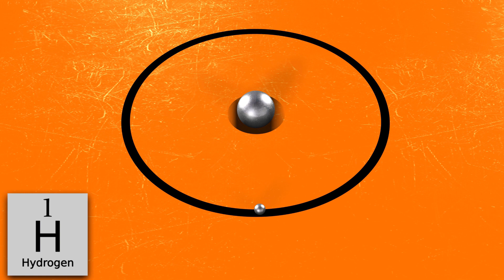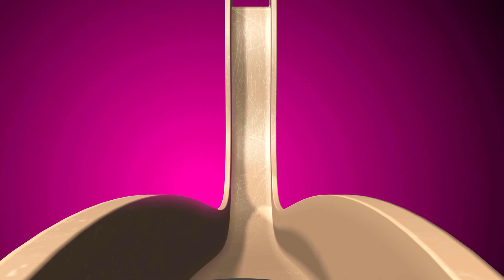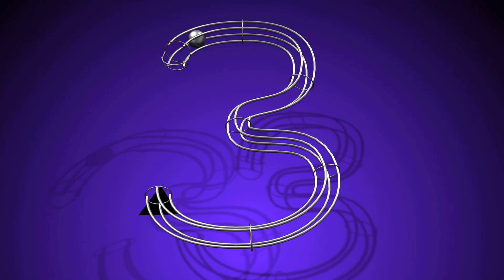LearnToCount Pinball Number Count Segments 1 to 5, 5 minutes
Pinball Number Count, Segments 1 to 5. 5 minutes. Please enjoy our Sesame Street Pinball omage.

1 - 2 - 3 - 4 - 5  !

Created in 3dsMax, composited & edited in Hitfilm Express. Music in Sonar Studio